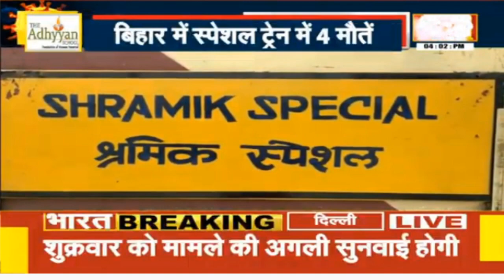प्रवासी मजदूरो का मौत वाला ट्रेन सफर | Bharat Samachar